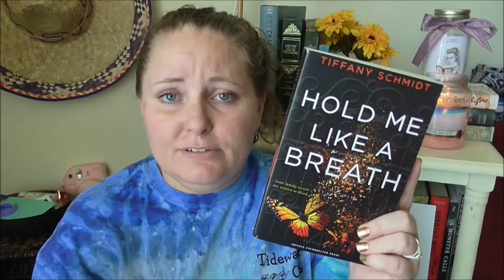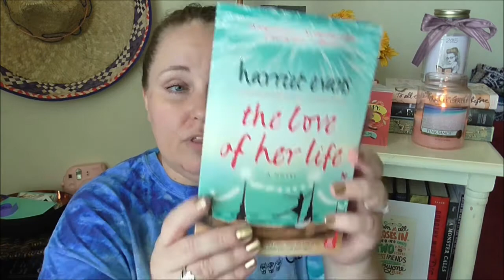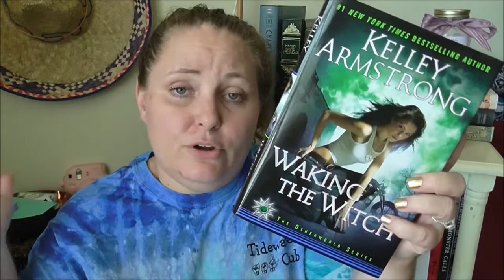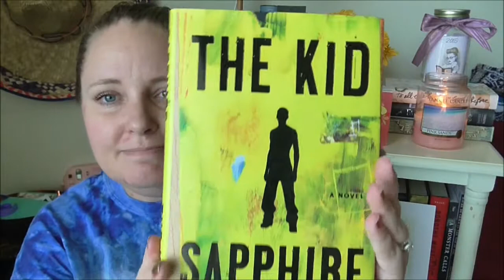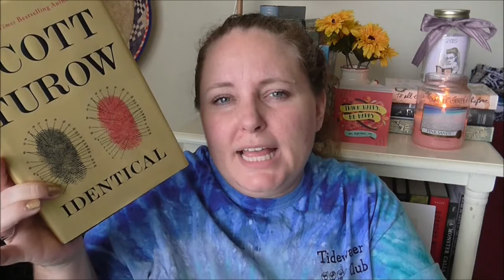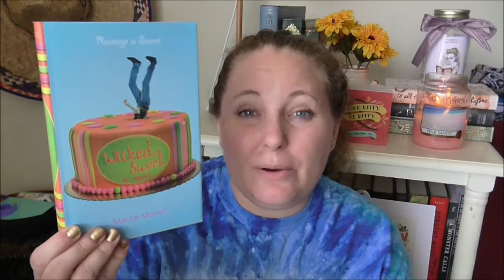Unhaul #1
Songs include: Hounds